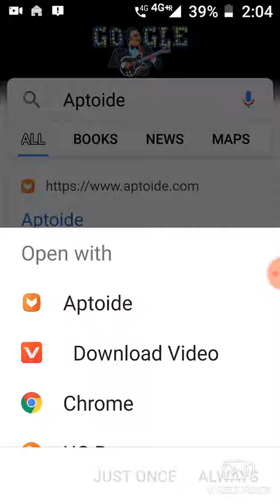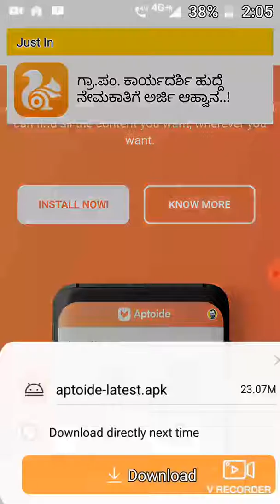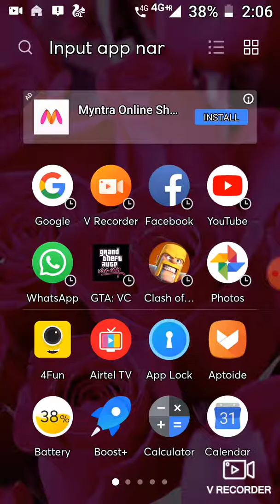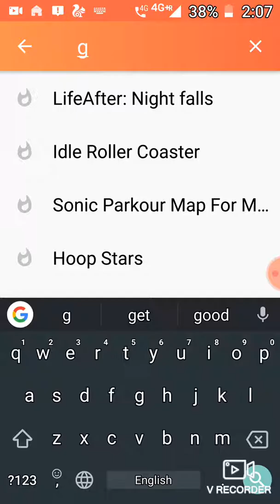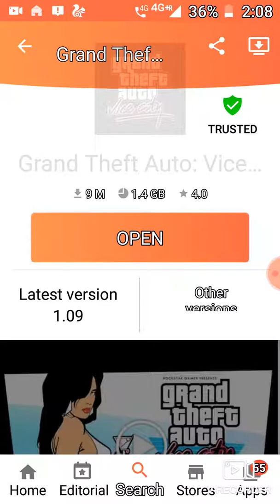GTA Vice City download only free